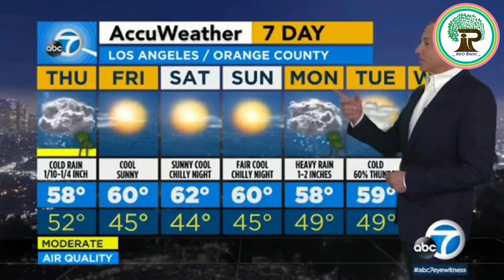मोबाइल वाला बिजनेस : दमदार बिजनेस | जल्दी करें | Business Idea | Info Radix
My editor : Ayush
Check him out at instagram and follow him

मेरे कुछ और वीडियो को आप देख सकते हैं। उनके लिंक मैं नीचे शेयर कर रहा हूँ